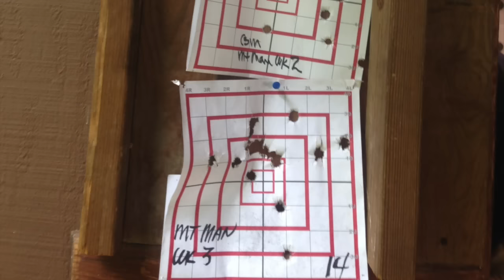CSM Week 3 2016 Closing Slideshow